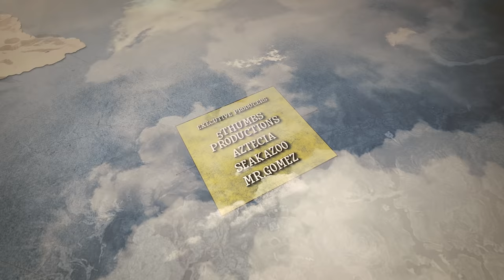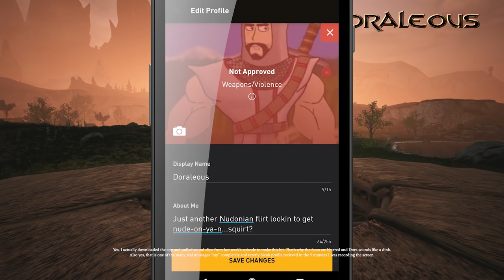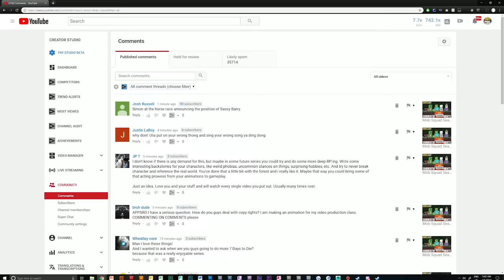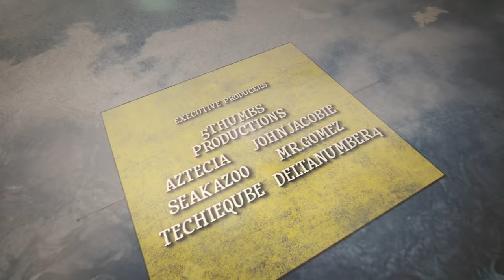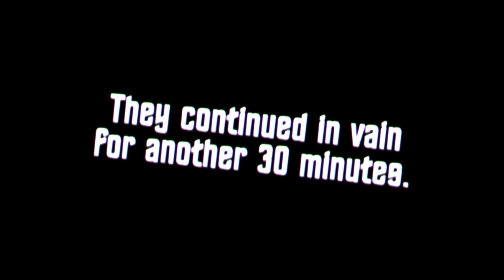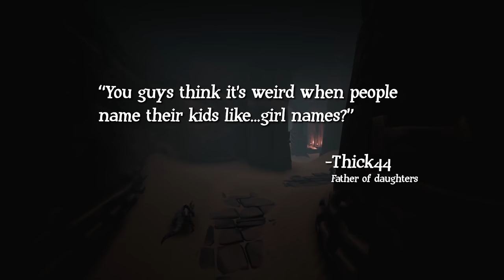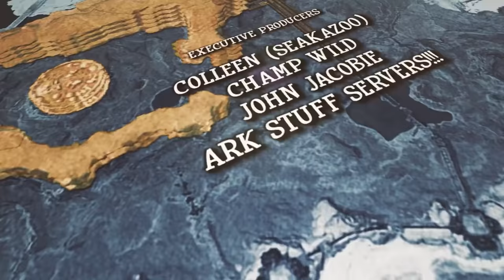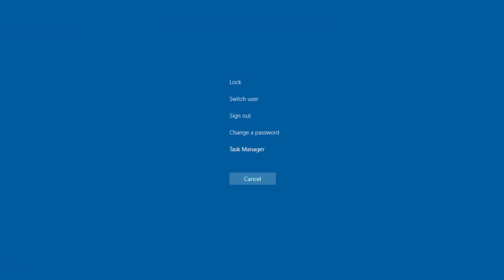Conan Exiles Supercut Part 2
Conan Exiles Supercut part two! We continue our journey into Conan Exiles!